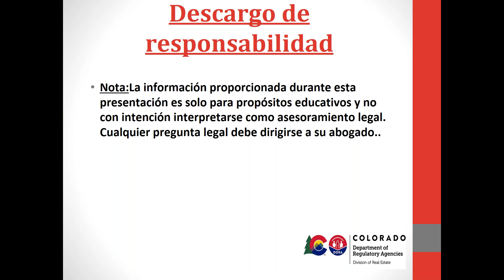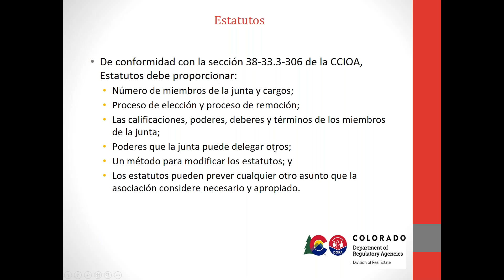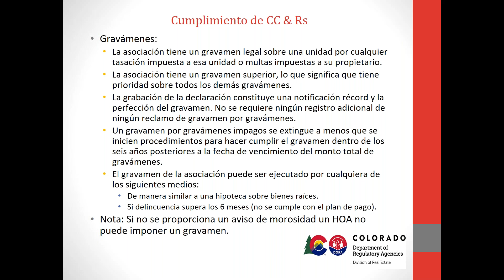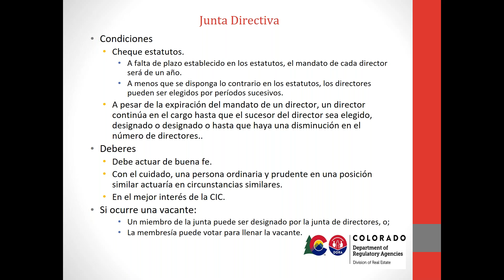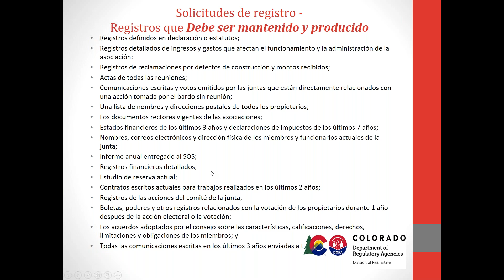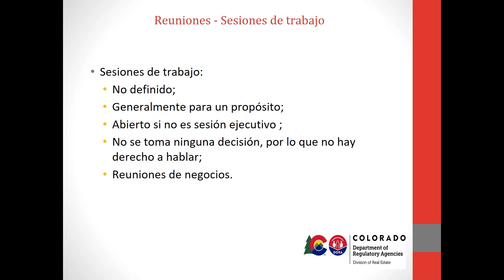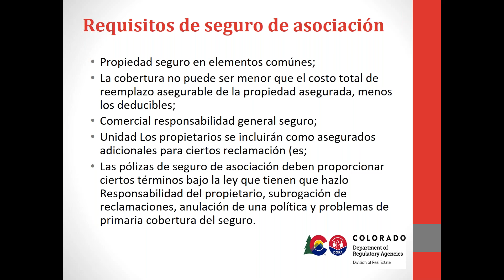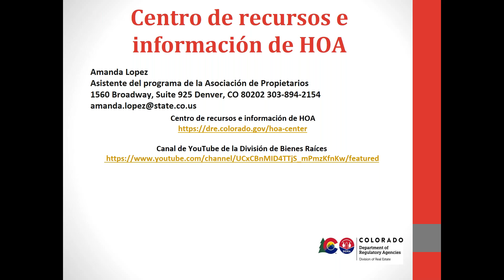Volver a los conceptos básicos de la vida en una asociación de propietarios.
Escuchar a la asistente del programa HOA de la División, Amanda Lopez, hablar sobre los conceptivo una descripción general de los conceptos básicos, las prácticas y las leyes relacionadas con vivir y gobernar una HOA en Colorado.